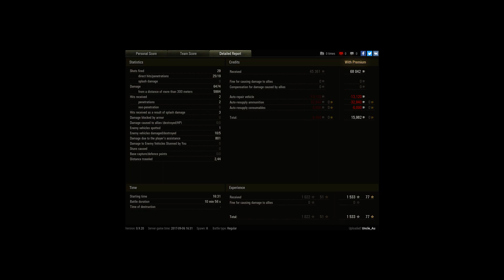Strv 1003B 6.4k dmg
Player: Uncle_Au